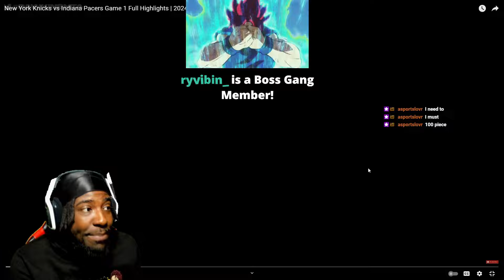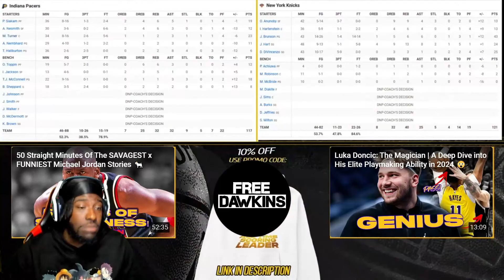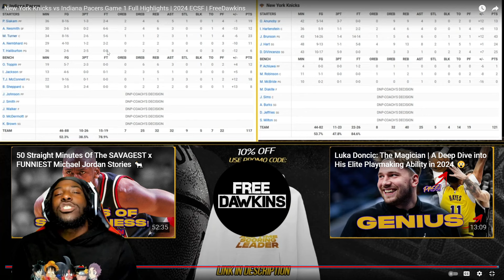NOT LIKE THIS... "New York Knicks vs Indiana Pacers Game 1 Full Highlights | 2024 ECSF" REACTION!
Reacting to FreeDawkins- New York Knicks vs Indiana Pacers Game 1 Full Highlights | 2024 ECSF | FreeDawkins